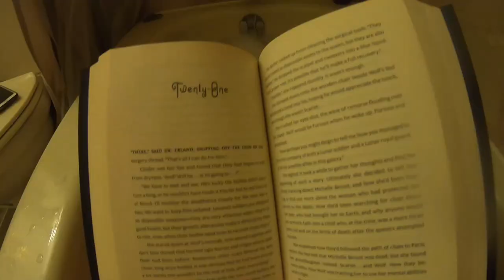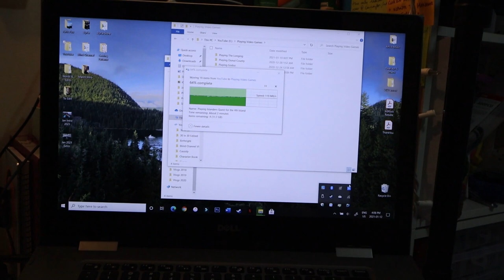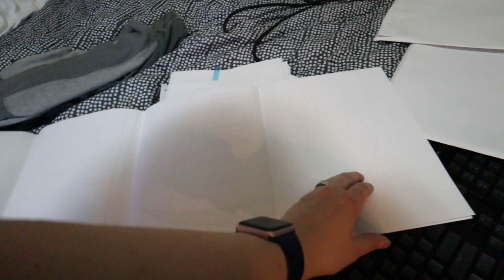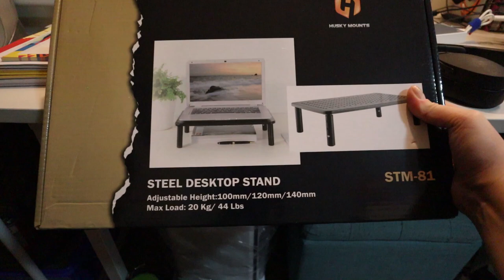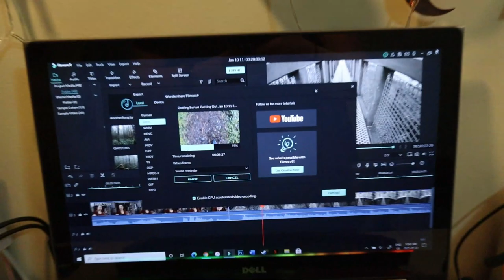Filming & Editing All Day | January 12, 2021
I lost/deleted/never filmed some clips, so whoops! But I finished the embroidery piece I was working on.

Equipment:
Camera: Canon EOS M50
Mic: Rode Wireless Go
Tripod: Manfrotto MTPIXI-B PIXI Mini Tripod
Editing Software: Filmora